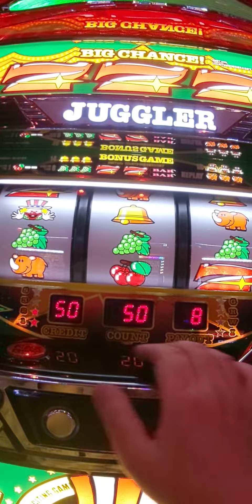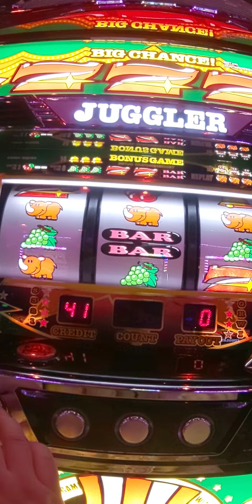4/29ハマリ台救出ペカ（´・ω・`）